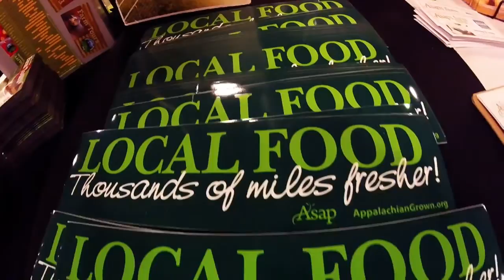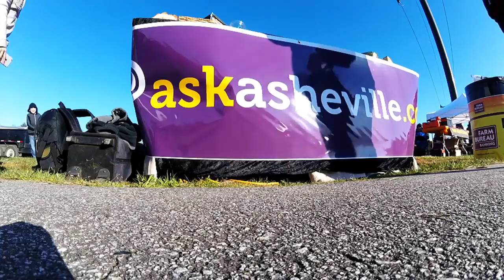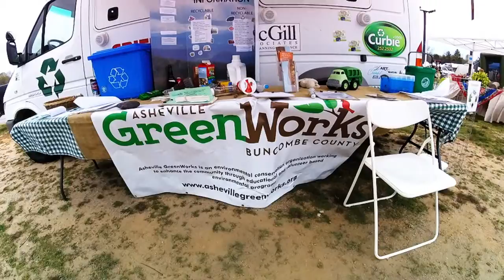Mother Earth News Fair 2016 in Asheville NC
The Mother Earth News Fair 2016 in Asheville North Carolina, as they say, but is actually in Henderson County at the WNC Agricultural Center, just minutes south of Asheville, was a great time for everyone from vendors to visitors.